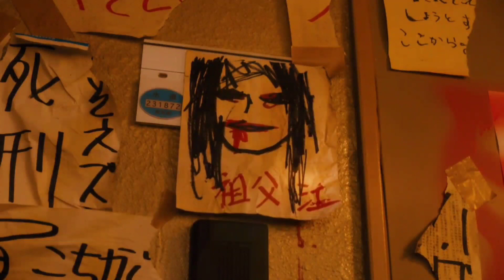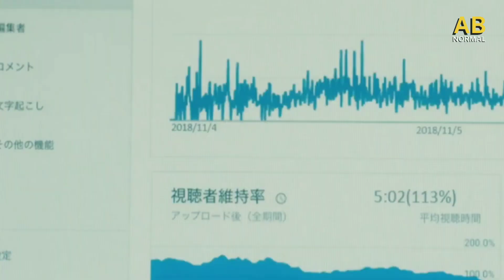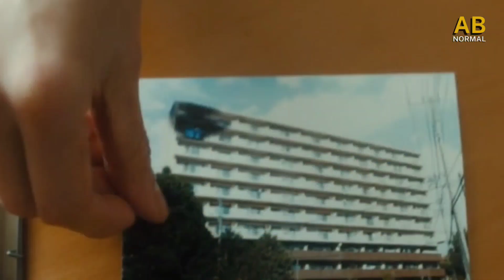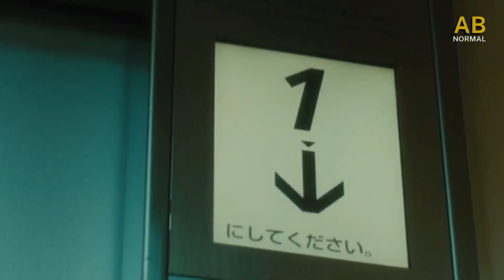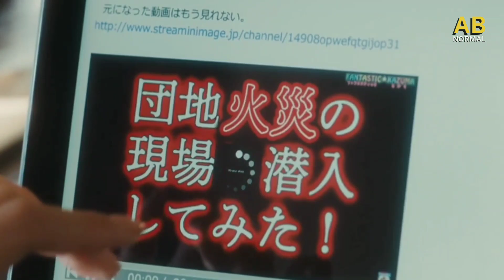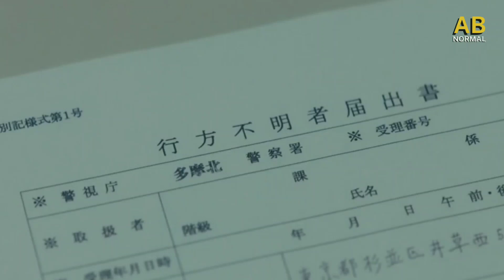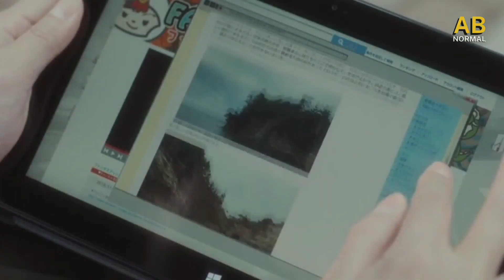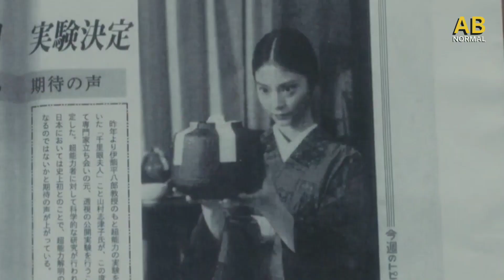GARA-GARA KESEPIAN IA DIKUTUK | CERITA URBAN YANG MENGHANTUI WARGA JEPANG - ALUR CERITA FILM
Halo brader-brader yang budiman, ini adalah kisah horor di Jepang, film ini selalu diperbaharui, ya mungkin karena emang banyak sekali peminatnya kali ya.

Makanya saya coba tonton dan kembali ceritain lagi alur filmnya.

Selamat mendengarkan. :)